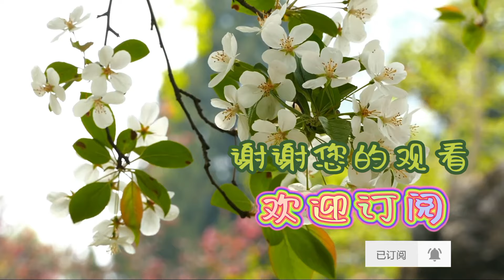彩云之南 - 民歌经典。演唱：徐千雅